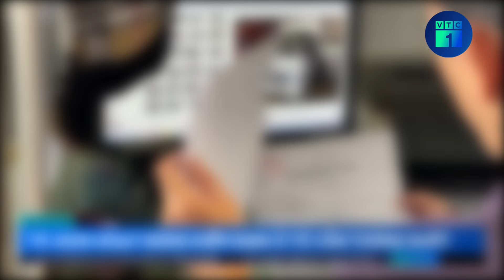Hoạt động kiểm định ô tô ở TPHCM vẫn thông suốt trong thời gian xét xử đại án đăng kiểm | VTC1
VTC1 | Hoạt động kiểm định ô tô ở TPHCM vẫn thông suốt trong thời gian xét xử đại án đăng kiểm
Sáng 18/7, Tòa án nhân dân TPHCM đã mở phiên tòa xét xử sơ thẩm đại án đăng kiểm. Không như dự đoán trước đó là sẽ xảy ra tình trạng quá tải do nhiều nhân viên ở các trung tâm đăng kiểm phải ra tòa, nhiều Trung tâm đăng kiểm trên địa bàn TP. HCM lại khá vắng vẻ, có nơi còn rất ít phương tiện tới đăng kiểm.